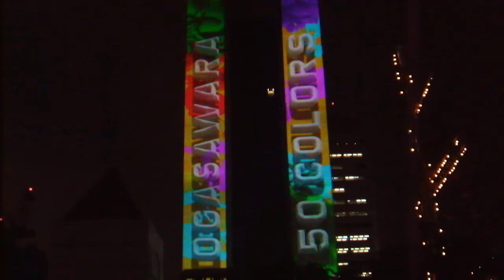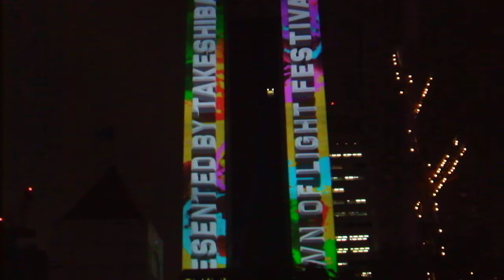DSCF9941竹芝夏ふぇす20180828プロジェクションマッピング and 竹芝Town of Light Festival